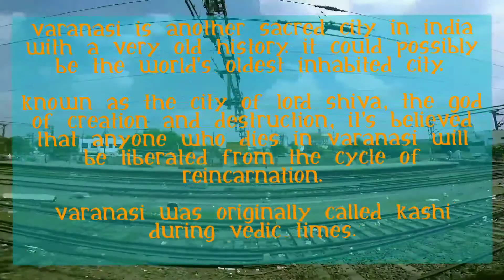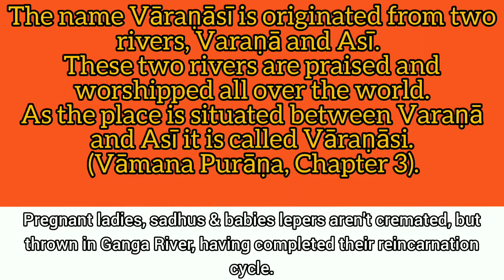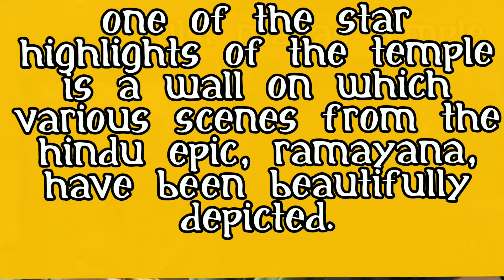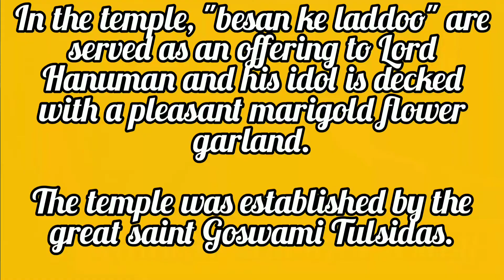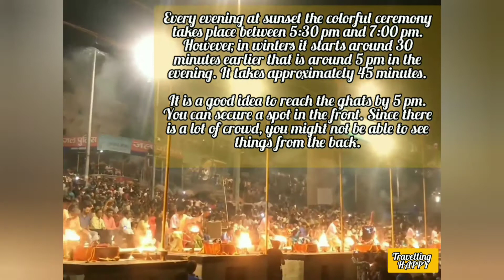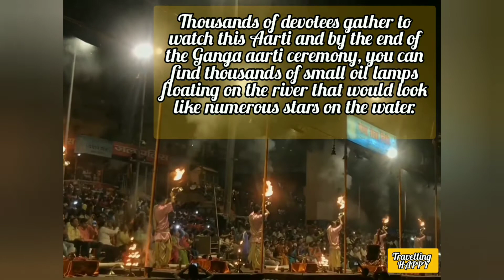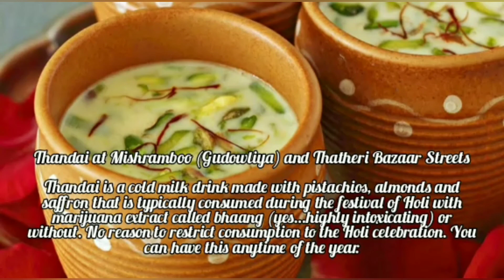VARANASI / BANARAS VARANASI TOUR BEST PLACES TO VISIT VARANASI BEST STREET FOODS VARANASI TRIP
Situated along the holy River Ganges, Varanasi enjoys a picturesque setting. The name of the town was formerly Kashi, then Benaras and the current name Varanasi is said to be a compound of the names of two streams, the Varuna and the Assi, which still flow in the north and south of the city respectively.

The city of Varanasi is one of India's oldest and holiest cities. The city is important to Hindus because it is dedicated to the god Shiva. It is built on the banks of the River Ganges and pilgrims travel for miles to immerse themselves in the sacred river.

Buddha is believed to have founded Buddhism here around 528 BCE when he gave his first sermon, "The Setting in Motion of the Wheel of Dharma", at nearby Sarnath.

Here are some popular places for Varanasi street food that you must try if you ever visit the city:

Kachori Sabzi. Kachori Sabzi is the most popular breakfast dish in Varanasi. ...

Choora Matar. ...

Dahi Chutney Gol Gappe. ...

Baati Chokha. ...

Tamatar Chaat. ...

Chena Dahi Vada. ...

Malaiyyo - Famous Sweet of Banaras. ...

Thandai.

Here are some things that you can buy from the markets of Varanasi.

Banarasi Silk Saris. ...The city of Varanasi is famous for the silk saris in the entire world. People from all corners of the world come to this city to shop for these silk saris. It is one of the most popular things in Varanasi that devotes the culture of this place.

Crystal and Stone Shivalinga. ...

Rudraksha Mala. ...

Flutes, Sitar and Tabla.

If you want to visit VARANASI, you need atleast 3 days and you better be prepared to see the best of it as 3 days is a comparatively less time to visit.

The best time to visit Varanasi is Winter (November - February) since the temperature is low and there is a calm breeze throughout the day. Summers in Varanasi experience high and dry temperatures. It is best to avoid the summers since they are hot dry and sunny making outdoor sightseeing difficult.